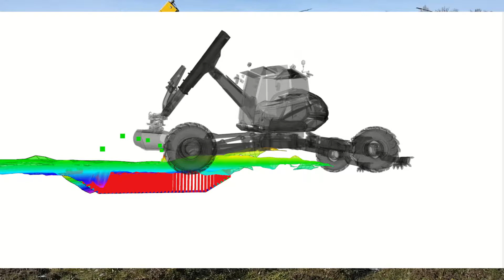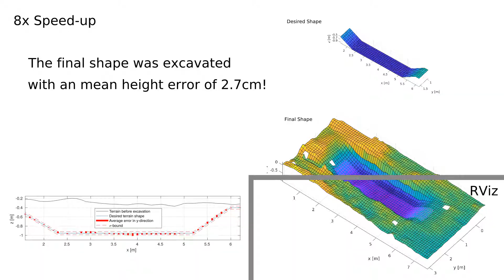Autonomous Free-Form Trenching using a Walking Excavator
RA-L/IROS Submission 2019